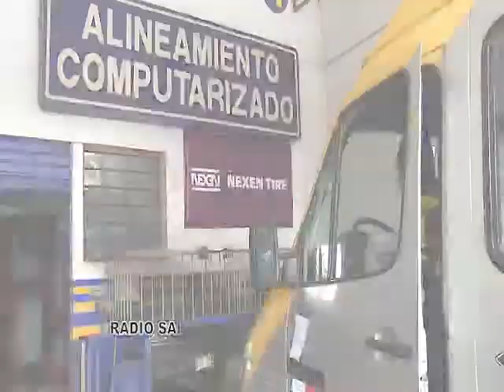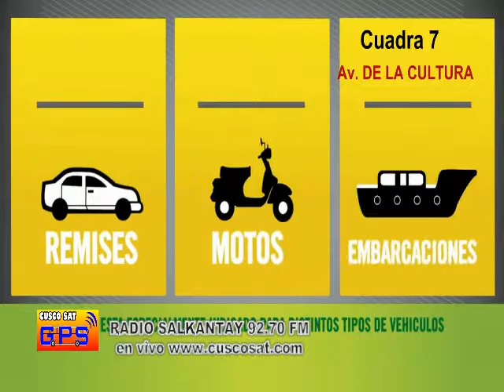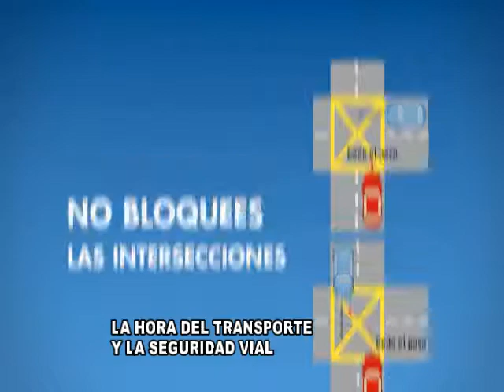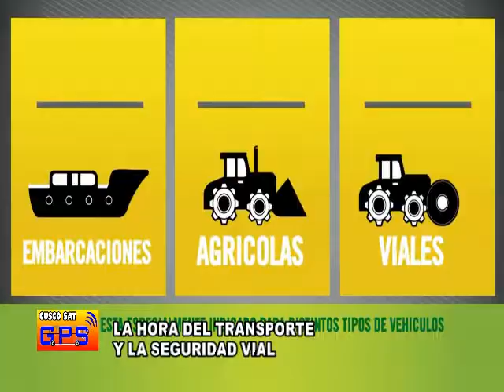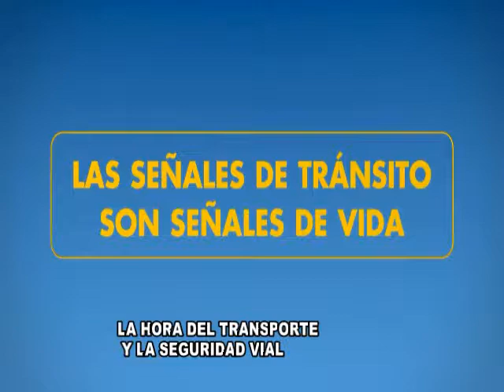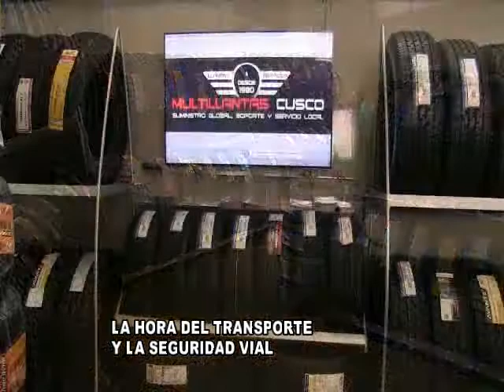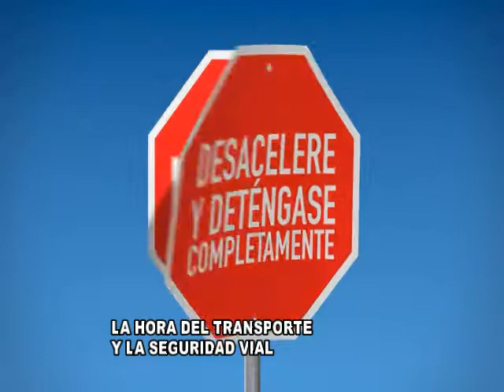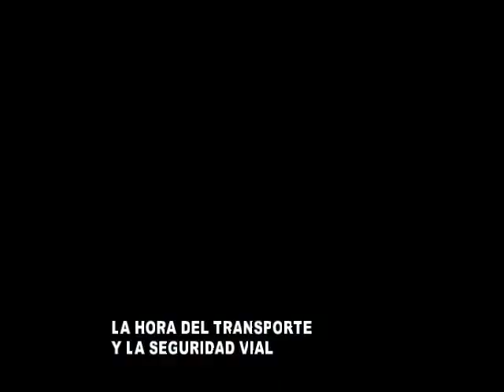LA HORA DEL TRANSPORTE 07 ABRIL 2017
RESUMEN SEMANAL DE LA HORA DEL TRANSPORTE Y LA SEGURIDAD VIAL PROGRAMA ESPECIALIZADO EN MATERIA DE TRANSPORTE EMITIDO POR RADIO SALKANTAY 92.70 FM